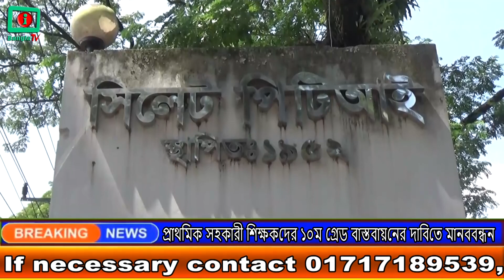প্রাথমিক সহকারী শিক্ষকদের ১০ম গ্রেড বাস্তবায়নের দাবিতে মানববন্ধন | Primary Teacher | Human Chain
প্রাথমিক সহকারী শিক্ষকদের ১০ম গ্রেড বাস্তবায়নের দাবিতে মানববন্ধন | Primary Teacher | Human Chain 2024 @ibanglatv
সিলেটে প্রাথমিক সহকারী শিক্ষকদের ১০ম গ্রেড বাস্তবায়নের দাবিতে মানববন্ধন অনুষ্ঠিত হয়েছে।

বৃহস্পতিবার দুপুরে প্রাইমারী টিচার্স ট্রেনিং ইনস্টিটিউটের সামনে মানববন্ধনের আয়োজন করে সিলেট জেলার প্রাথমিক বিদ্যালয়ের শিক্ষকবৃন্দ।

১৩ তম গ্রেড থেকে ১০ম গ্রেডে উন্নিত করার জন্য প্রধান উপদেষ্টা ড. ইউনূসের কাছে প্রাথমিক শিক্ষকদের এক দফা এক দাবি।

প্রাথমিক সহকারী শিক্ষকরা বক্তব্যে বলেন, সরকারি বিভিন্ন প্রতিষ্ঠান বা বিভাগে অষ্টম শ্রেণী পাস গাড়ি চালকের বেতন ১২ তম গ্রেডে। সেখানে আমরা প্রাথমিক সহকারী শিক্ষকরা জাতির মেরুদণ্ড গড়ার কারিগর আমাদের শিক্ষাগত যোগ্যতা স্নাতক সমমান (২য় বিভাগ ) আমাদের বেতন গ্রেড ১৩ তম। ১৩ তম গ্রেড থেকে ১০ম গ্রেডে উন্নিত করার জন্য জোর দাবি জানাই অর্ন্তবর্তীকালীন সরকারের কাছে।

এতে উপস্থিত ছিলেন, মানববন্ধন সমন্বয়কারী সহকারী শিক্ষক হাম্মাদুর রহমান, ইমরান উদ্দিন চৌধুরী, শামীমা নাসরিন সাথী, রফিক আহমদ, সাহেদ আহমেদ ও সুমা দেব পিংকি।

এছাড়াও সিলেট জেলা উপজেলার প্রাথমিক বিদ্যালয়ের সহকারী শিক্ষকবৃন্দ উপস্থিত ছিলেন।

Welcome to the i bangla tv YouTube channel. Interested in News, Sports, Movies, Music’s, Drama, Soap Operas, Kids shows, Comedy, documentaries and more? Want to see behind-the-scenes clips and footage directly from the front-line? Our YouTube channel has all this and more, bringing especially for you. Tune into i bangla tv YouTube channels for 24 hour entertainments.
Phone:
Smart watch order to click link

Our Office Address: Sylhet Tower 162 Kajolsha. Sylhet 3100 Bangladesh.